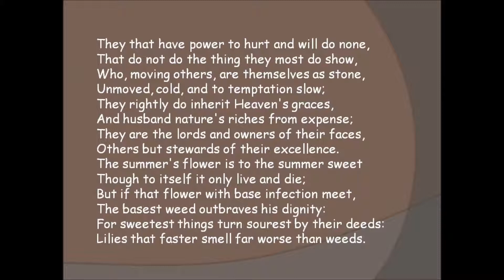Sonnet 94 Summer's Flower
'Summer's Flower' - a song composed and performed by Renny Winkler.